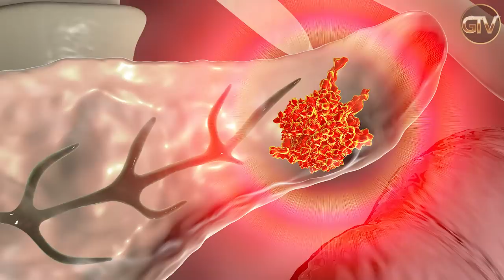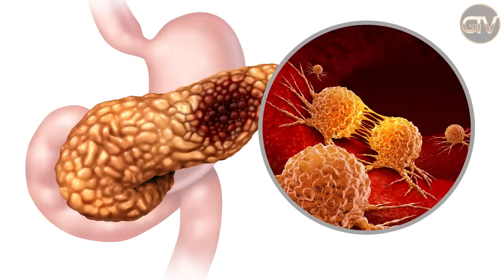Gianluca Vialli, parla il dottore che l’ha operato: “fate attenzione a questo...”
🔴 Per segnalare alla redazione eventuali errori nell'uso del materiale riservato, scriveteci a: provvederemo prontamente alla rimozione del materiale lesivo di diritti di terzi.